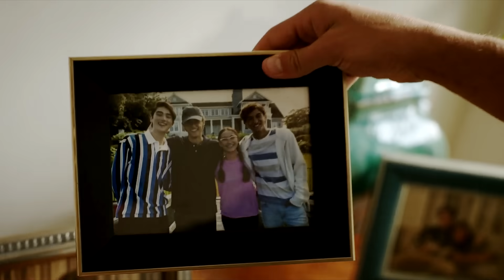Belly & Jeremiah | Daylight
Managing his mom’s medical bills, taking care of her during her final months, sacrificing his own happiness because of his brother with a heart breaking into pieces. He went through hell and no one cared. Jeremiah Fisher, you have my heart forever.